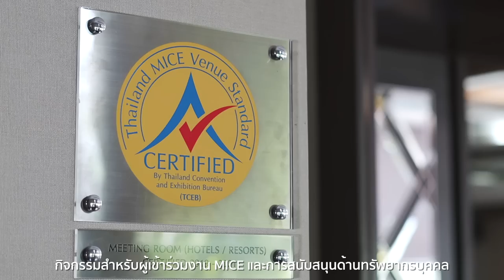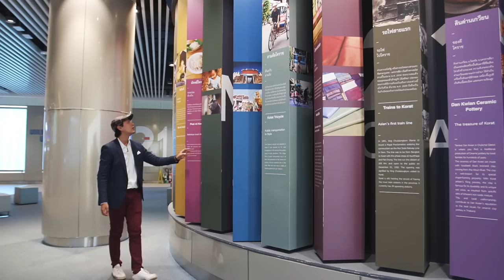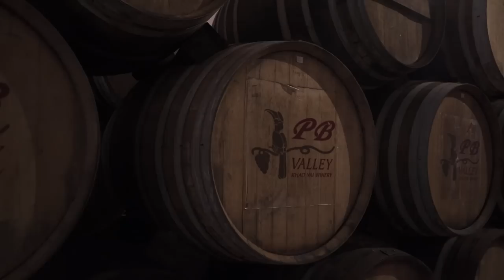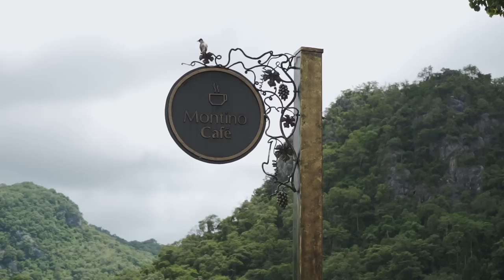🇹🇭 KORAT - World-Class MICE City in Thailand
📽️ Watch all Korat videos 👉 shorturl.at/imrAC

Welcome to Korat MICE City!

Located 255 kms from Bangkok, Korat is the largest province in Thailand in terms of area, and the second largest in terms of population. With rich cultural and natural heritages, Korat now has almost 600 hotels and venues for MICE, which means Meetings, Incentives Travel, Conventions, and Exhibitions. From small companies’ outings to big corporates’ conferences, from local trade fairs to international mega events, Korat is definitely one of the best locations to host such events.

Korat has many hotels with great facilities as well as shopping malls with spacious venues for MICE. Both government and private organisations have given their best collaboration to make Korat a world-class MICE city, providing total solutions including great logistics, venues, accommodations, food, related activities for MICE participants, and human resources support. Most importantly, safety and health standard here is guaranteed.

Korat provides various options for MICE venues – from those that accommodate 100 people, to those that accommodate 4,000-5,000 people. Korat is a convenient place to stay in either a short or a long term. There is everything for MICE participants – tourist attractions, shopping malls, restaurants with local and international food, cafes, wineries, farms, historical park, recreational spaces, and a UNESCO World Heritage Site.

Korat is a transportation hub of Northeastern Thailand. It is convenient for people to travel from Bangkok or other cities to Korat via normal roads, highways, and railways. In the near future, LRT or Light Rail Transit will be available for local transportation, linking all main attractions and MICE venues in the city together.

Just one hour drive from Korat’s central district, we will arrive Pak Chong district where there are numerous hotels and resorts located amidst beautiful mountains of Khao Yai. These places also have great venues for MICE, especially for Incentive travels and CSR events. Plus, there are some of Thailand’s best vineyards and wineries as well as places where you can learn about Agro-tourism and enjoy great activities among MICE participants or with your friends and families.

Wineries in Thailand dates back to over 3 decades ago in Pak Chong district as known as Khao Yai Wine Region. This mountainous region can be visited all year round due to its mild climate. Vineyard and Winery tours are available with explanation about various wine and grapes planted in the region. Wine tasting is a great activity we all can enjoy. Moreover, a great selection of Thai and international cuisine as well as some fusion dishes are available for you.

Souvenir shops selling award-winning wines, fresh grapes, grape juice, and bakery are there for you to buy something back home for your loved ones.

With all these great reasons, Korat has now become a world-class MICE City. Korat people are waiting to welcome you!